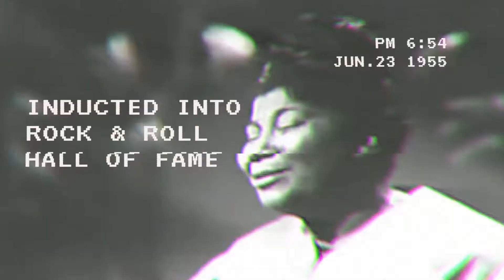Mahalia Jackson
During BlackHistoryMonth, we will feature individuals who have pathed the way in gospelmusic and other forms of creative expression. 💃🏾

Today, we feature Ms. Mahalia Jackson (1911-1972).

Mahalia Jackson's was a rare gift to the world. Mahalia, with her powerful contralto voice, is referred to as "The Queen of Gospel." Her good friend, Martin Luther King Jr. stated that "A voice like this one comes not once in a century, but once in a millennium." She was described by entertainer Harry Belafonte as "the single most powerful black woman in the United States".  ✊🏽

She became one of the most influential gospel singers in the world during her time. During her career, she recorded around 30 albums and  45 rpm records that included a several "golds" (million-sellers). In addition to her music career, she mentored the legendary singer, Aretha Franklin. She was also known as a civil rights activist.

Mahalia has received inductions into the Rock and Roll Hall Fame, Gospel Music Hall of Fame and the Louisiana Hall of Fame. She also has a star on the Hollywood Walk of Fame.